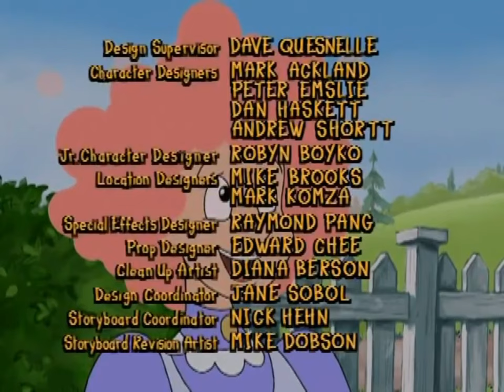Anne of Green Gables: The Animated Series - Opening Theme and Credits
The intro and credits for the Anne of Green Gables cartoon that used to show on PBS back in 2000. I never remembered seeing this on PBS myself as a kid, but it was still a pretty good show with a great theme song. I got the video here from this link (which is a full episode of the show, by the way) Enjoy!

The content in this video belongs to Sullivan Entertainment, I own none of this.